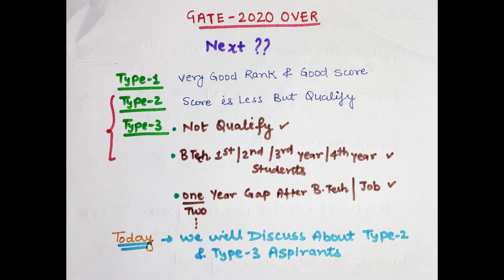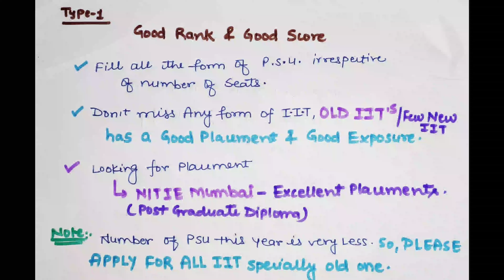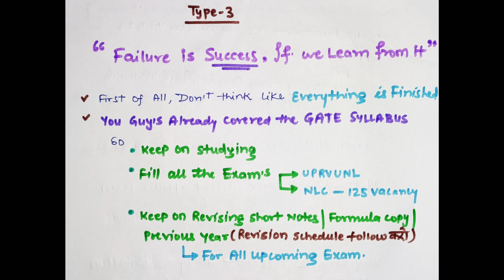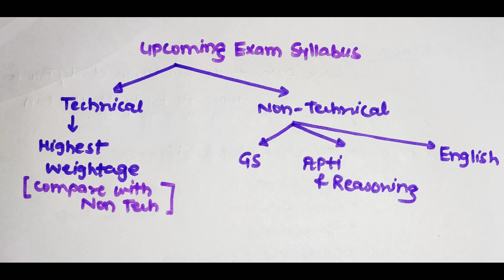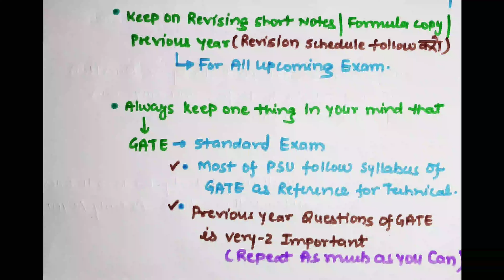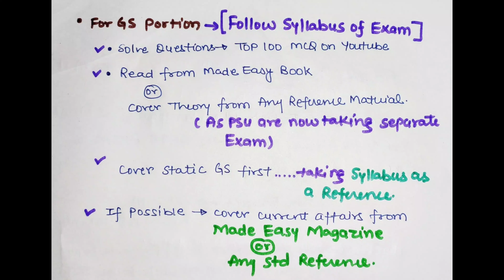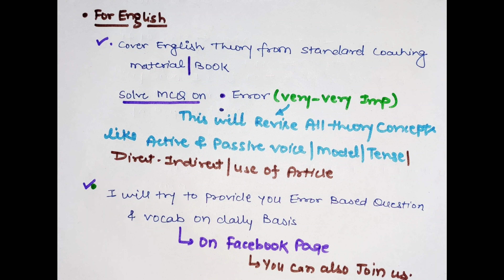Low Gate Score|GATE Gone Bad?|GATE RESULT OUT WHAT TO DO NEXT??|Post GATE guidance|Mtech Guidance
This Video Will Provide All the important things that every GATE aspirants should know, irrespective of their marks & also covers how to prepare for upcoming mechanical Exam basically PSUs.

Friends you can follow us on.